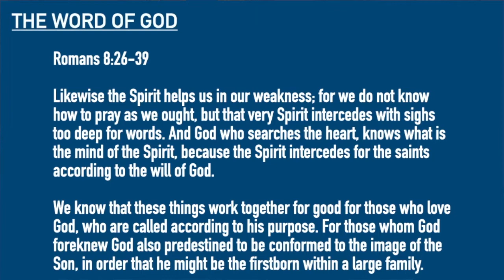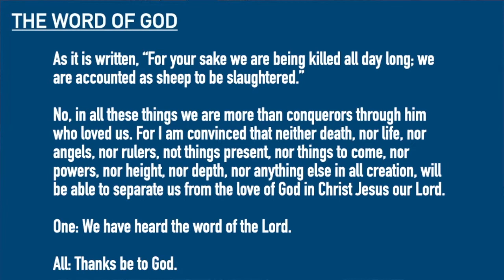07.19.20 "God Loves You 100!" (Romans 8) Rev. Jason Elder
Paul putting words to the great mysterious reality in which we live: God has demonstrated love for us in the past, yes, even before we were born. God demonstrates love for us in the present. God will continue to live out love for us in the here and now and the ever after. God loves us 100.

That this love could even be threatened seems preposterous by Paul. He brings to us a litany: what will separate us? Hardship, distress, persecution, famine, nakedness, peril, or sword? Anything at all?

And what will keep God from loving us? Nothing. Nothing at all.

Music Acknowledgements
"The Space Between" played by Janice Grace; written by Max Surla